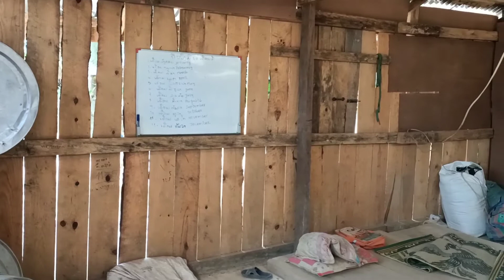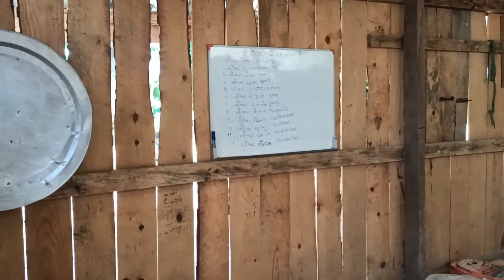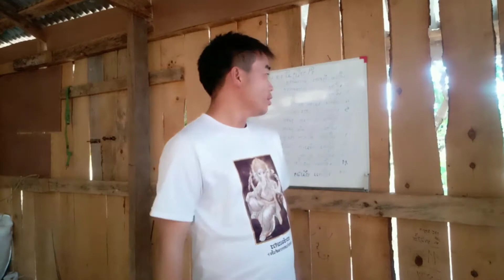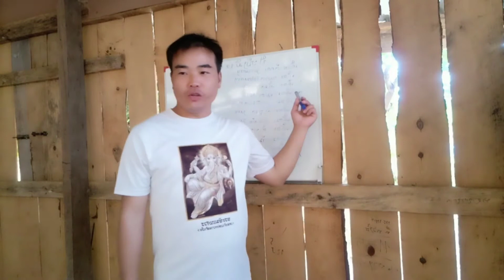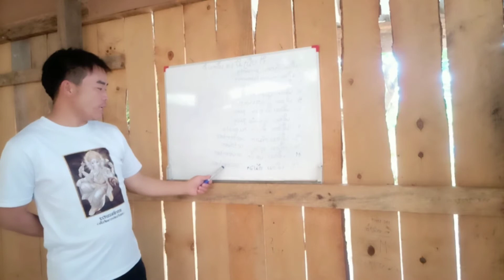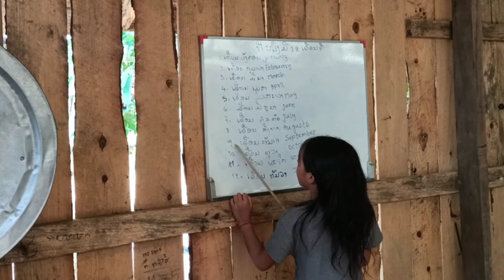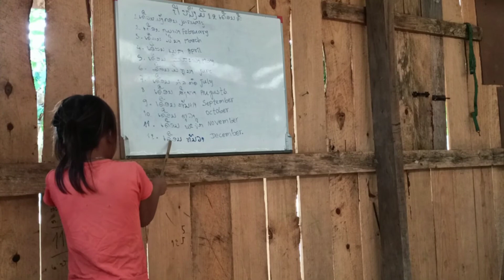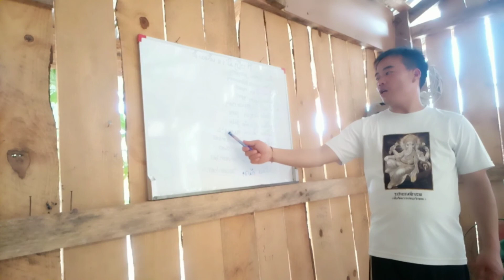Kawm ntawv hauv tsev lawm xwb nawb lub caij covit no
Kawm ntawv hauv tsev lawm xwb nawb lub caij covit no kuv zoo siab thiab ua tsaug ntau2 rau ib tsoom phooj ywg tuaj pab koom kuv thov kom nej txhua tu tsua ntsib txoj kev noj qab nyob zoo ua lag ua luam kom muaj nyiaj nplua nuj xwb mog